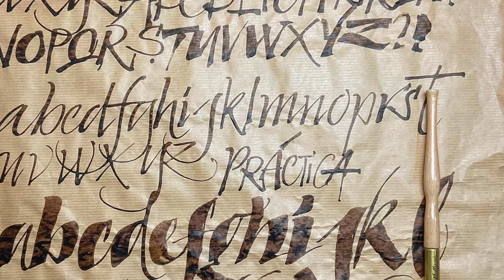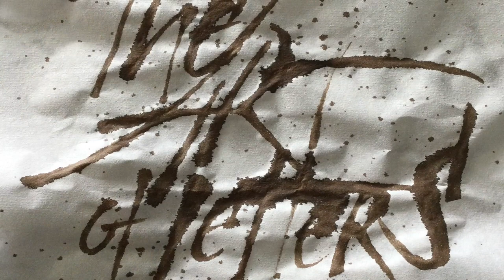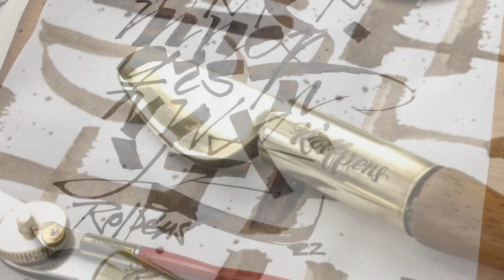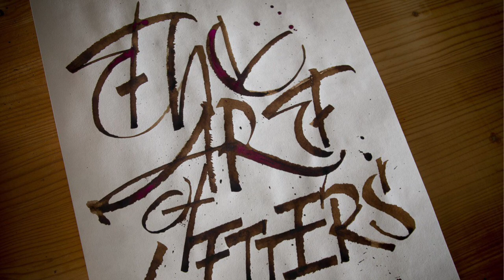Inspírate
Demo Rolfpens